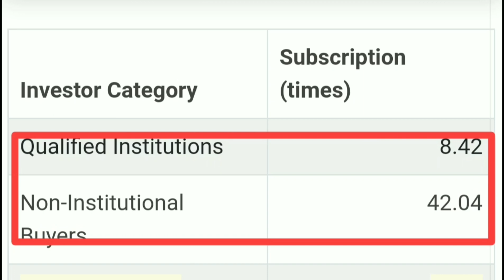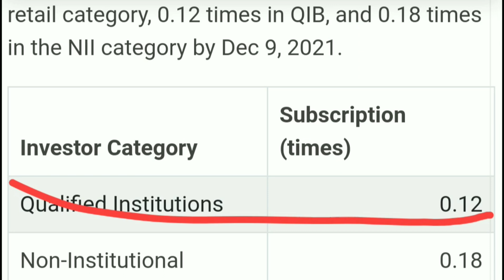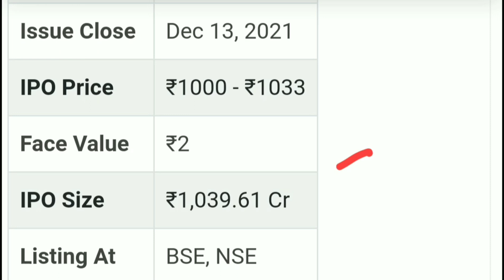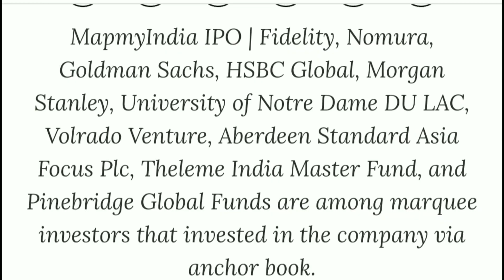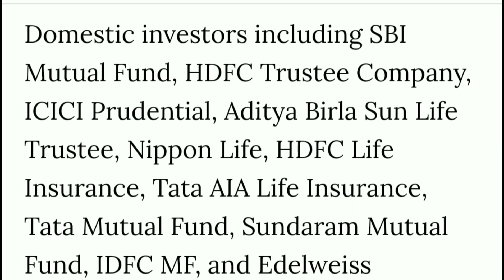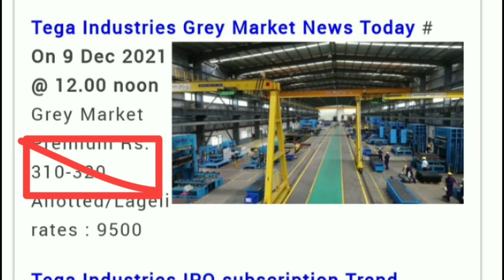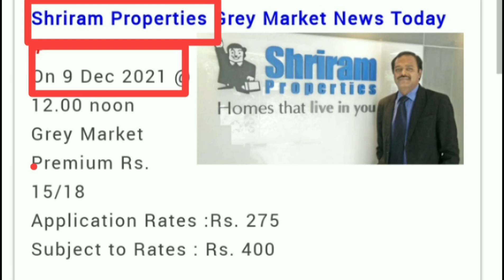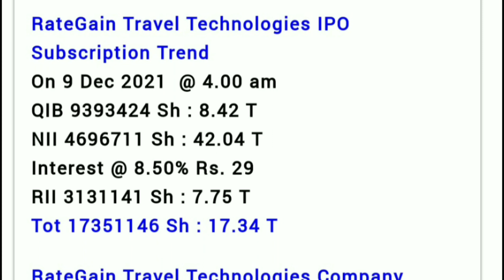Day 3 Subscription Status • MapmyIndia IPO Subscription • Rategain tech IPO Subscription Status •IPO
Day 3 Subscription Status • MapmyIndia IPO Subscription • Rategain tech IPO Subscription Status

My Favourite Book List :

📖 The Intelligent Investors (English)

📖 One Up on Wall Street
📖 The Dhandho Investors

Tags

tega industries ipo,
tega industries ipo review,
tega industries ipo gmp today,
tega industries ipo in tamil,
tega industries ipo in telugu,
tega industries ipo anil singhvi,
tega industries ipo gmp,
tega industries ipo grey market premium,
tega industries ipo,
tega Industries Ltd,
tega industries ipo date,
tega industries share price,
tega industries products,
tega industries gmp,
anand rathi ipo,
anand rathi ipo news,
anand rathi ipo apply online,
anand rathi ipo chittorgarh,
anand rathi ipo gmp,
anand rathi ipo sebi,
anand rathi ipo date,
anand rathi wealth ipo,
anand rathi ipo,
star health insurance ipo,
star health insurance ipo date,
star health insurance ipo gmp,
limited ipo,upcoming ipo 2021,
upcoming ipo 2020 india,
upcoming ipo,
upcoming IPO,
ipo latest,
ipo latest,
ipo listing day trading,
ipo live,